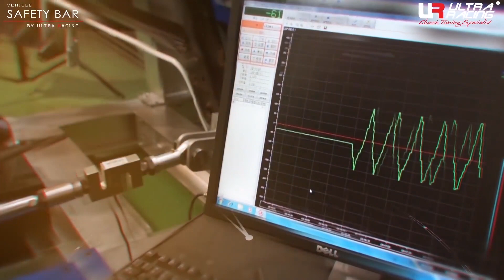Ultra Racing | Berhati-hati dengak produk tiruan (Malay Version)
Your comments and likes are our biggest motivation to do better, please take a second to share with us your thoughts.

It enhance and strengthening the chassis of the vehicle without altering or affecting the original chassis specification.